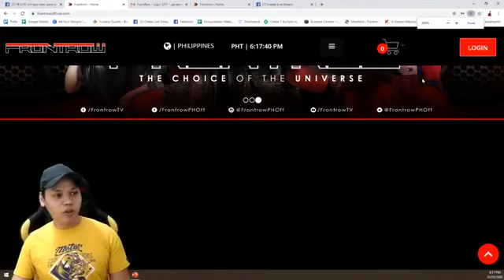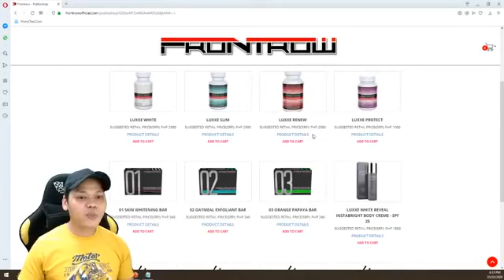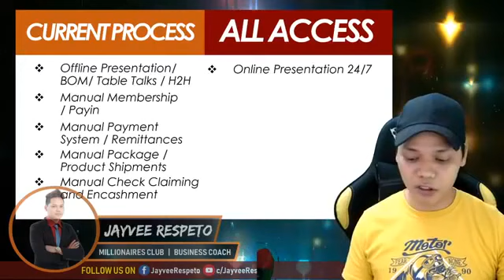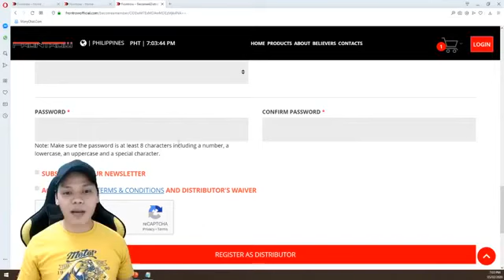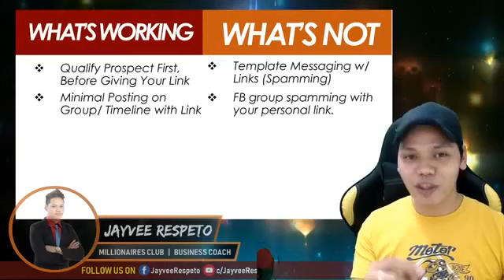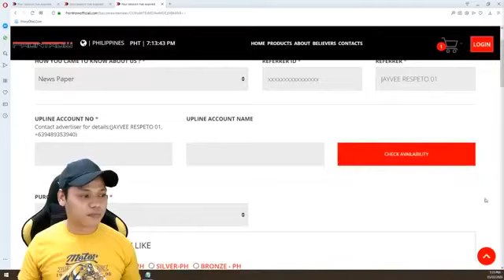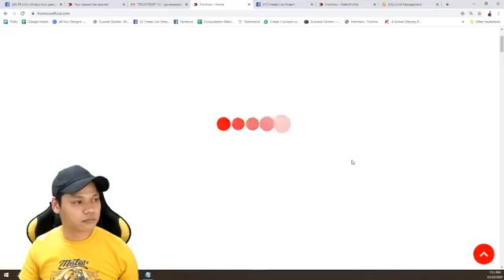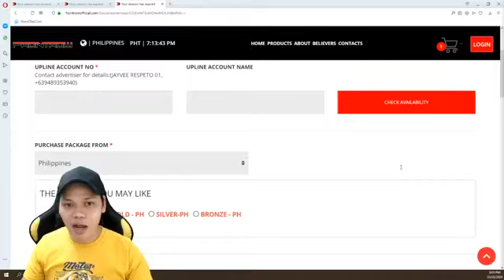15th Western DIRECTION para tumubo ang pera - MAY ACCOUNT NA SI AKO, ANUNA🤯👀